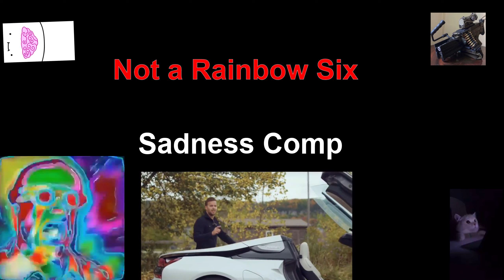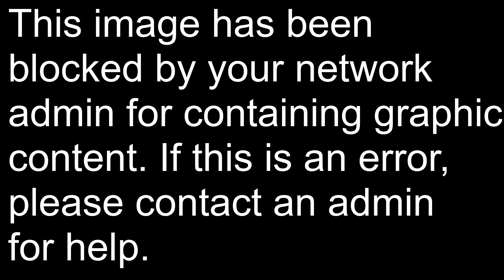Sadness Compilation Redooted